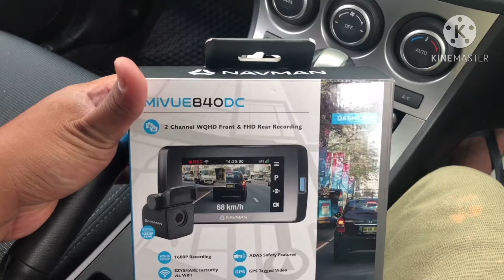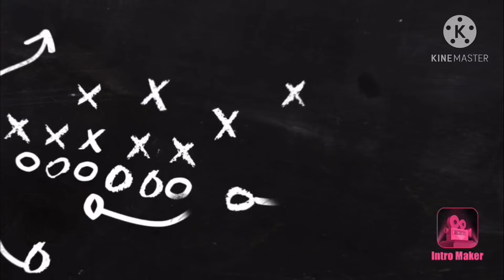Install Navman Dash Cam to Mazda 3 ( Axela ) / DIY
Navman Mivue 840 DC Installation. DIY